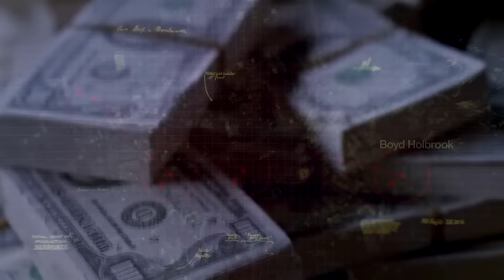Narcos - ¿Es mi plata o no es mi plata?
Escena del final de la primera temporada en la que se siente la tensión del momento y se refleja la desesperación de pablo escobar por encontrarse preso en la catedral